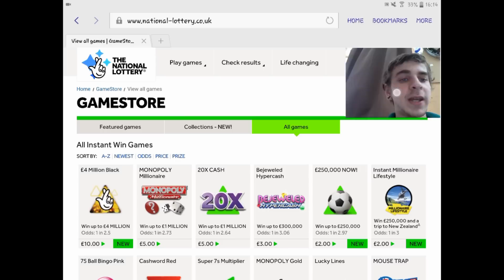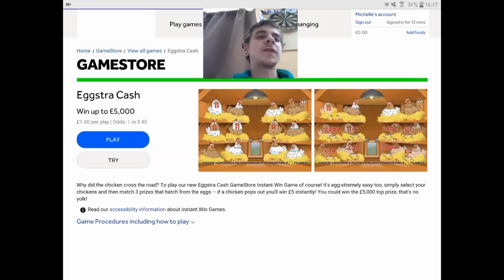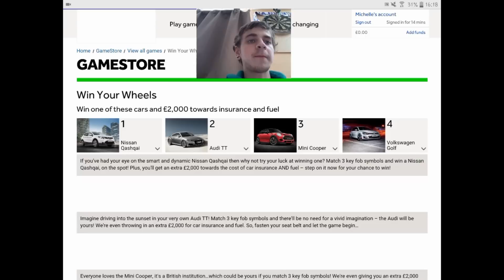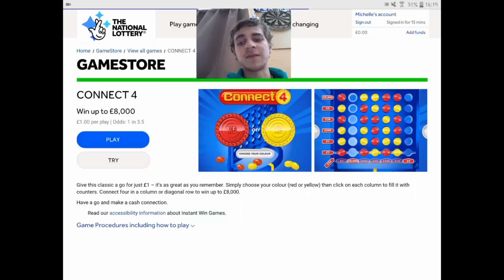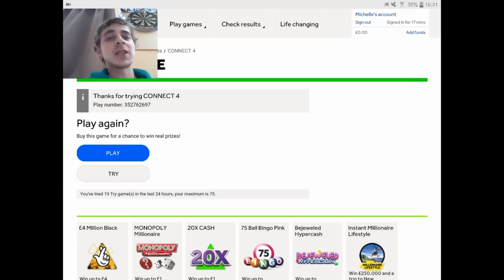Try me - Episode Eight- Online Scratch Cards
Hello! I make videos of online national lottery websites and normal scratch cards! I'd love the viewers to get more involved!

To appear on the show? message your name, age and a selfie to our Facebook page below!
Please also send 8 numbers 1-38

Do you wish to be in my next battle? Send £5 along with a list of online scratch cards! All money will be sent back to you (Unless values £40 or over) then 10% will go towards the channel.
If you wish to select the cards for your battle then message our Facebook page!

If you wish to sponsor me, please let me know what you wish for me to do with the sponsor!

Also, write the name of a scratch card in the comments that you want to see me do!